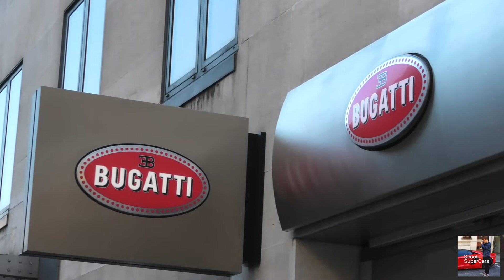Meet London's FIRST Ferrari 488 Pista! - London SuperCars November 2018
So this weekend i headed down to London with @LKhorizon and @supercarsonthestreet to do some normal supercar spotting. Even though it was extremely cold their were some very cool cars about in London. Also meeting Chris Eubank ( Professional Boxer )was very cool as well. Even though we couldn't go in the Ferrari Showroom because it was shut it was still very cool to see the brand new Pista.